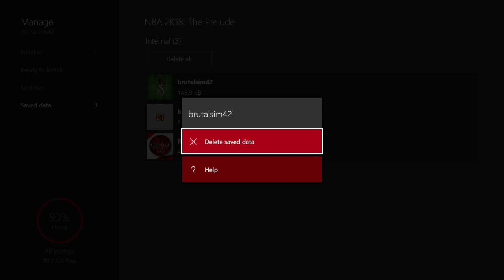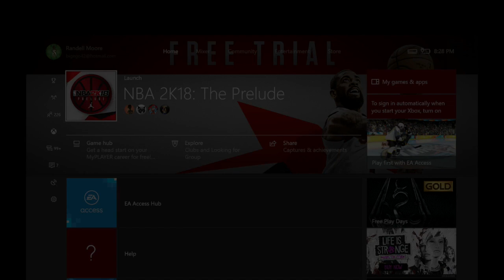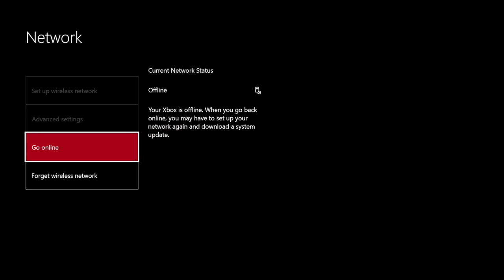NBA 2K18 PRELUDE - HOW TO RESET THE PRELUDE AND KEEP PLAYING XBOX ONE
Logitech HD WebCam C525:

M-Audio Vocal Studio Digital Recording Bundle and USB Condenser Microphone:

Elgato Game Capture HD: